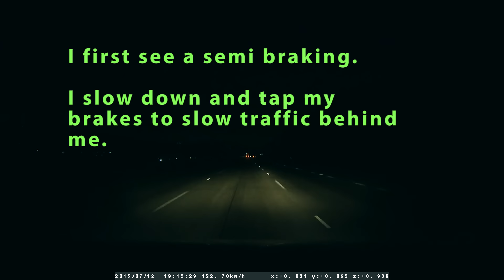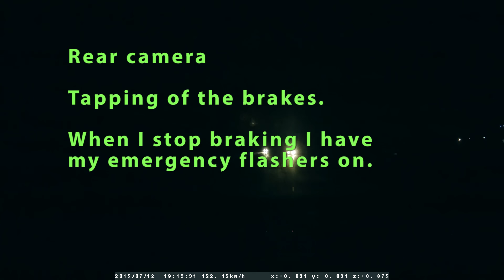Pacific Beach I5 South accident. July 12, 2015 at 02:12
Three cars blocked multiple lanes traffic. Before emergency responders arrived.

Dual channel dash cam system.